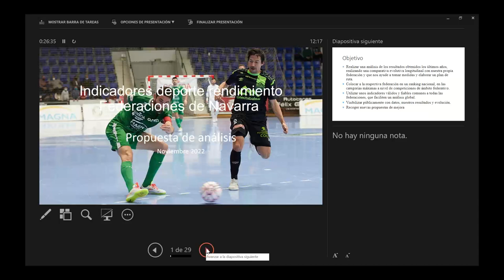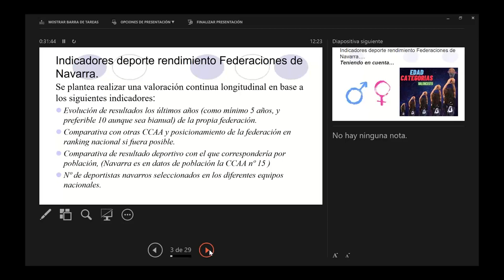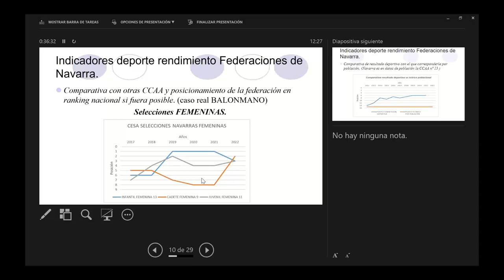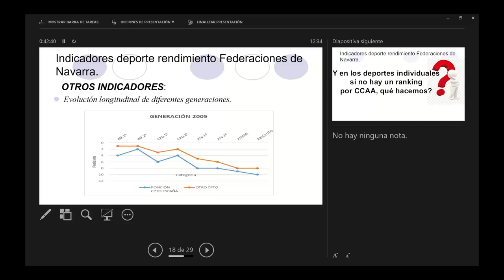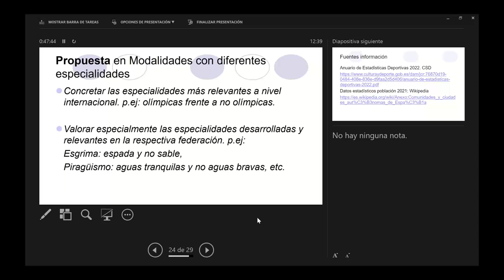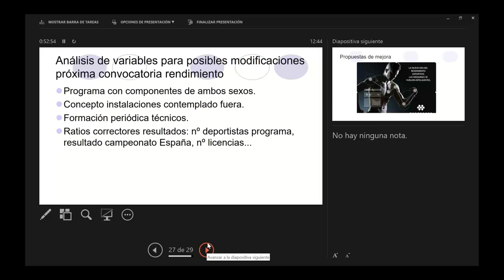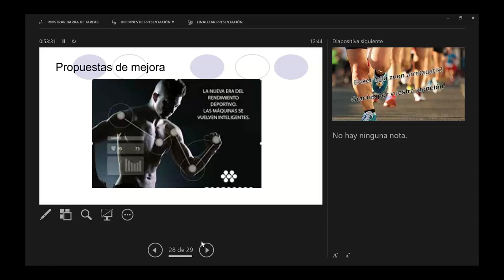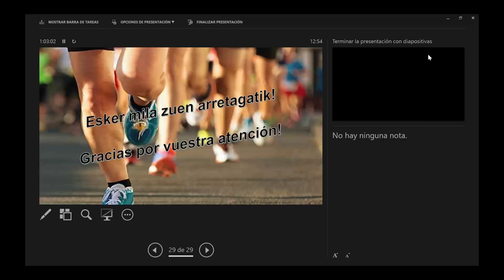Indicadores deportes rendimiento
Análisis de los resultados obtenidos en los últimos años.